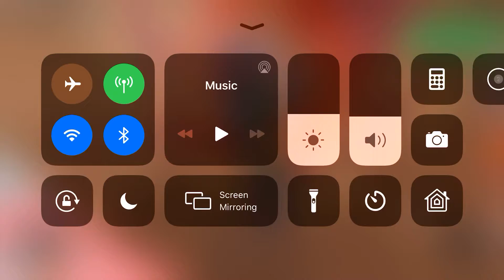Tower of Misery(Roblox)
What is Tower of Misery
Is the training made by TOH fans to compare hard gaming with TOH

Next Video:-

CindyFan82526
See ya 😍